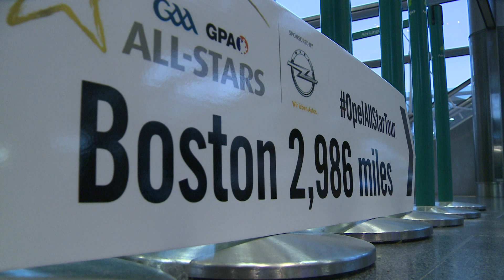GAA GPA Opel All Stars Tour Depart for Boston